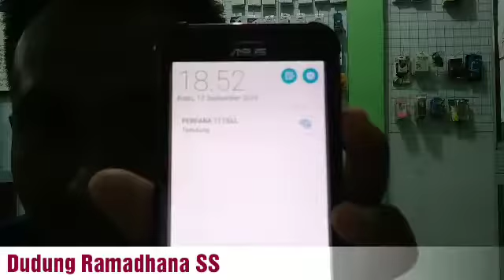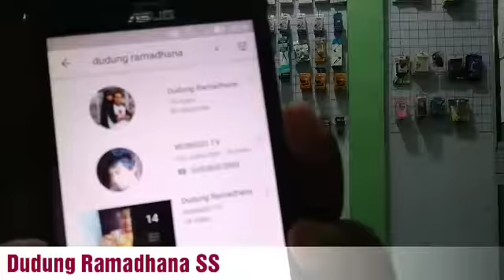Unboxing Speaker Advance CS010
Bila ada yang ingin ditanyakan tanyakan saja , lewat kolom komentar.